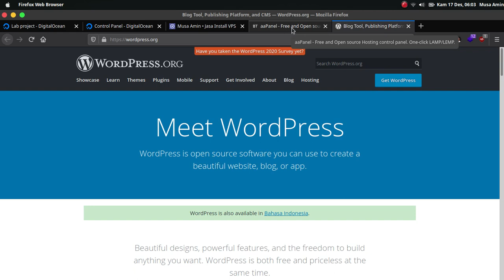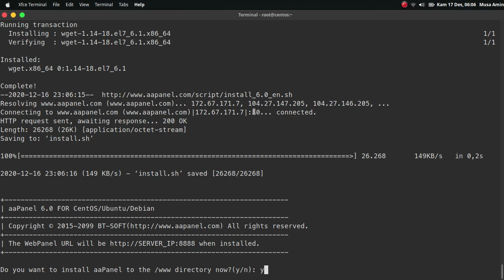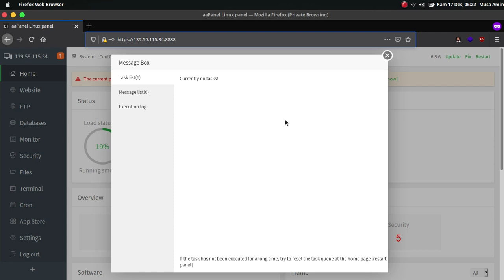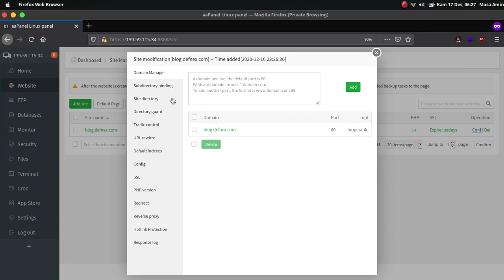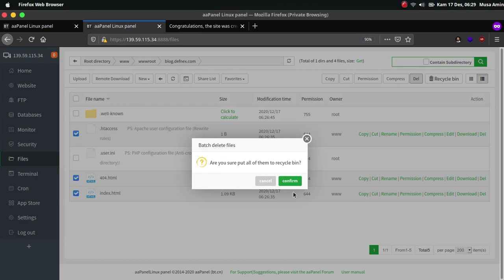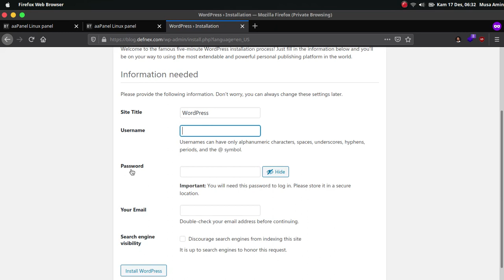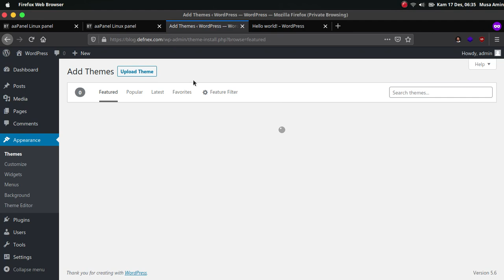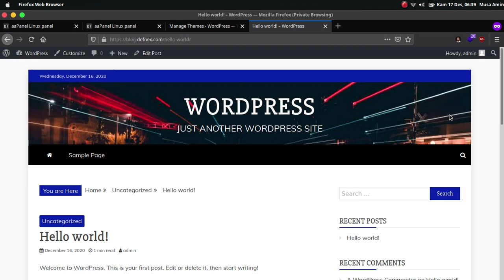Install WordPress di aaPanel Free Hosting Control Panel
Bagaimana cara install WordPress di CentOS 7 dengan menggunakan control panel hosting aaPanel.